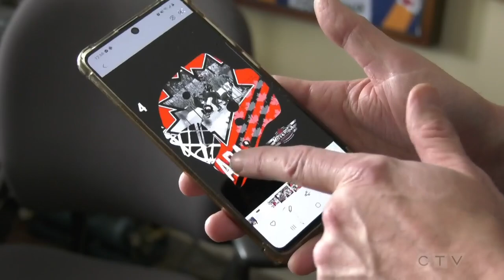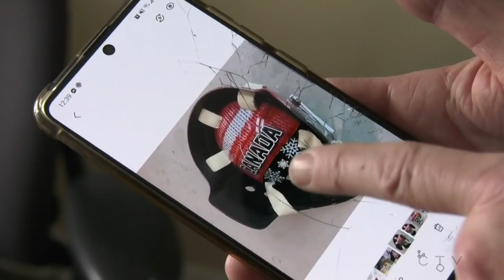Ont. artist's goalie mask design makes Olympic debut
An Ontario man's uniquely designed goalie mask made its Olympic debut with Team Canada.